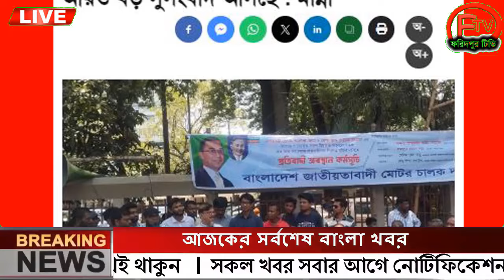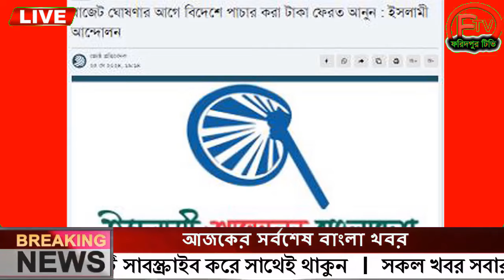এইমাত্র পাওয়া Ajker khobor 26 May 2024 Bangla news today bangla khobor Bangladesh latest news